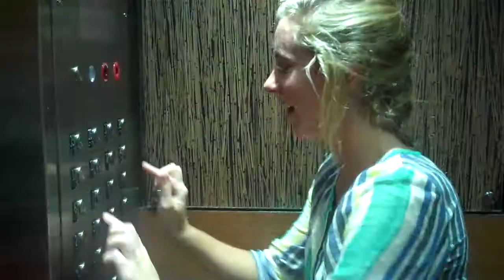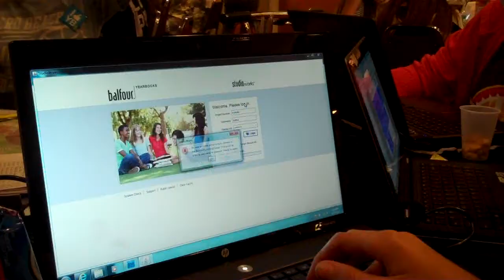Masters Academy What does the Fox say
Filmed at the Fine tune it Workshop in Lake Buena Vista September 28th 2013